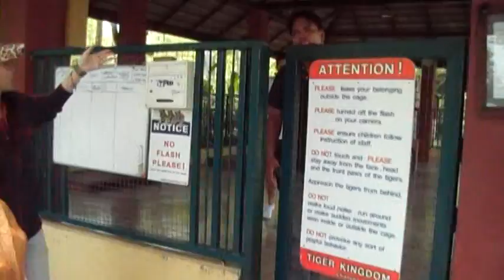Tiger Kingdom in Chiang Mai Thailand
This is a wonderful experience. You can be among Tigers large and small, pet them and have you photo taken with them. Very clean, great environment and wonderful staff. They also have 1 lion. This is a must do when visiting Chiang Mai Thailand. There is also a restaurant with no entrance fee and you can still see the big cats.